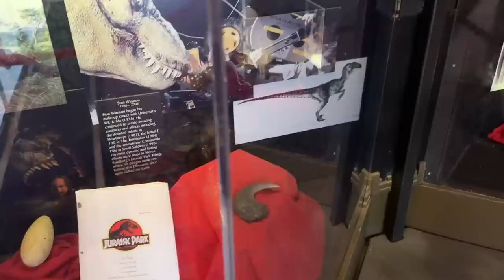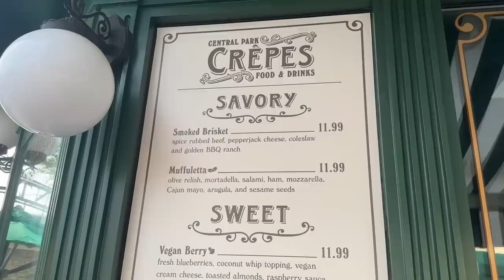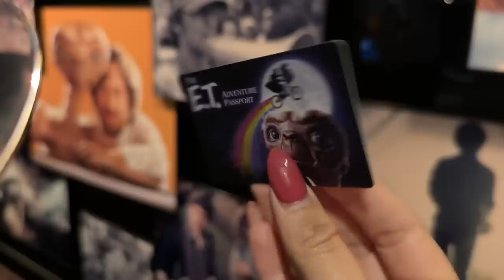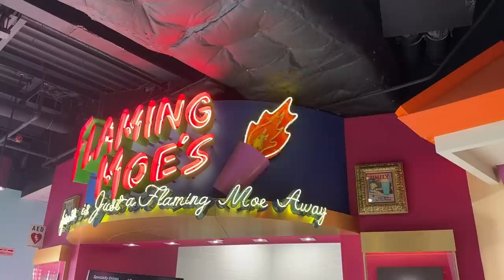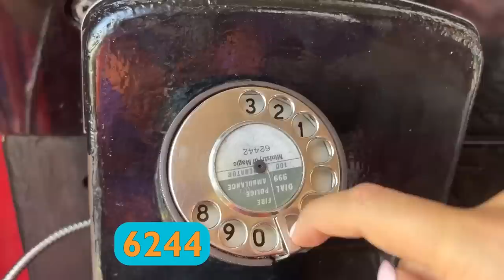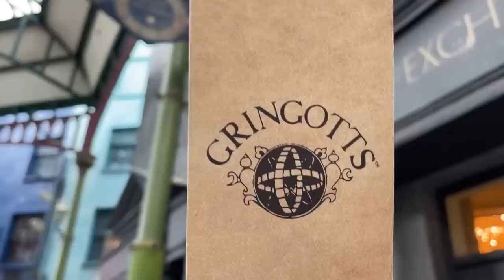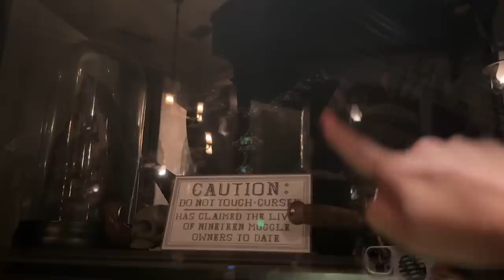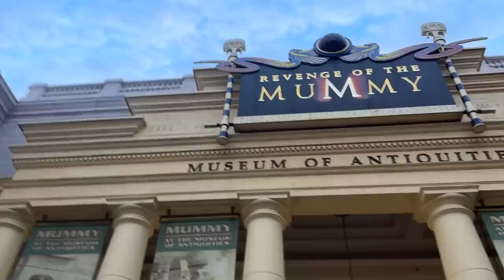I Go To Universal Orlando Every Week & These Are The BEST Things In Universal Studios Florida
I'm lucky enough to go to Universal Orlando for my job every single week -- usually multiple times. Because of this, I have my all-time favorites -- and least favorites in the theme parks. And today I'm sharing them all with you! Come with me (Molly!) to Universal Studios Florida, as I reveal the best rides, eats, and entertainment. But there's a twist -- I can only pick one thing for each land, which makes for some very tricky decisions.